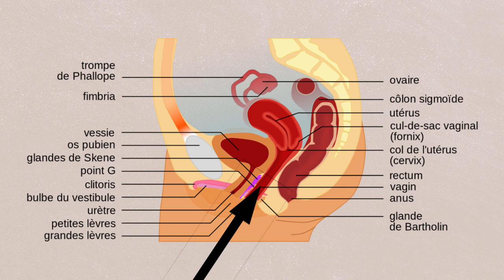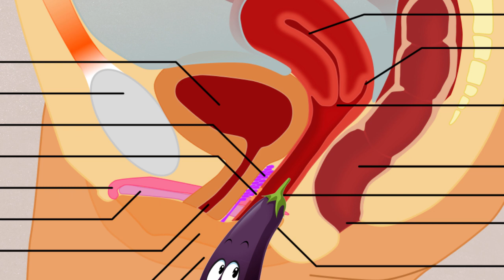DEEPSPOT, POINT A, POINT G, ORGASME CERVICAL...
👉 Si cette vidéo t'a aidé toi ou un de tes proches,
n'hésites pas à me le dire en commentaire 🙏❤️👇

- KOOKIE -
• Sexothérapeute, thérapeute conjugale
• Coach de confiance en soi et vie sentimentale

PS: N’oublie pas le petit pouce vers le haut 😉
Et si tu fais parti des anciens et fidèles abonnés, commente : KookieTeam
Les nouveau, commentez : KookieStyle

Kiss ! 💋😜